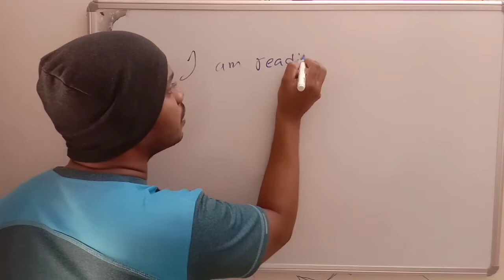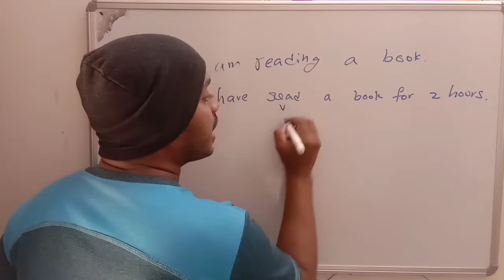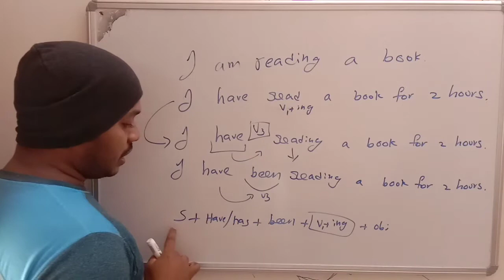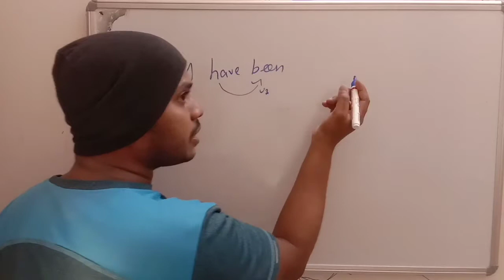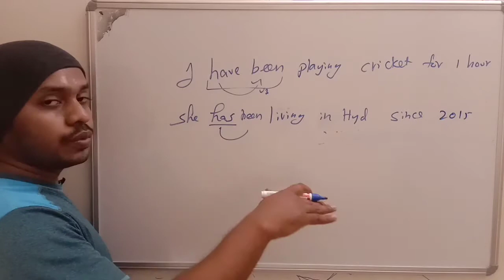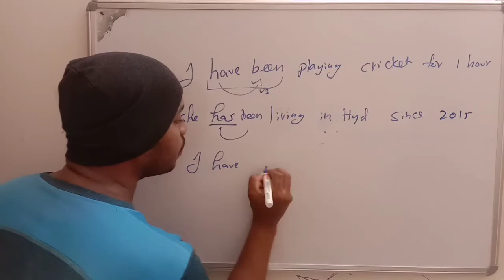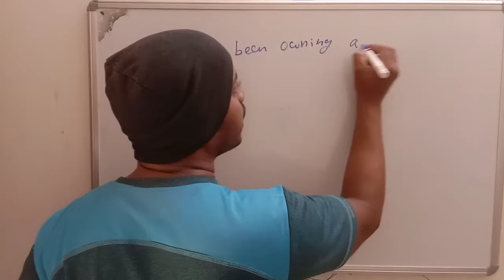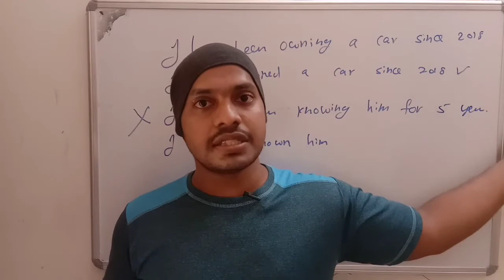Present perfect continuous tense in telugu | spoken English in telugu | tenses in telugu | ts tet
tenses in telugu how to learn tenses in telugu all tenses in telugu present perfect tense in telugu present perfect continuous tense ts tet

how to learn tenses in telugu
all tenses in telugu
present perfect tense in telugu
present perfect continuous tense
ts tet